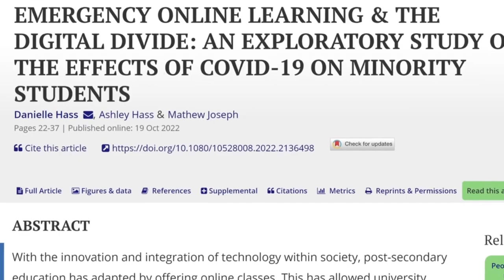Discover the Power of Early Reading Proficiency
Here we emphasize the need for youth to get needed assistance and resources in the area of reading.